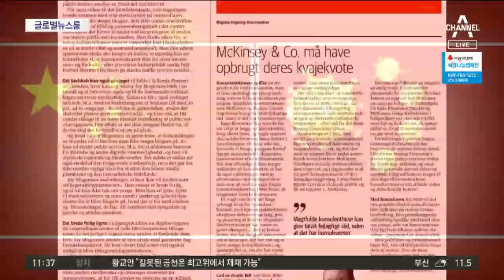[글로벌 뉴스룸]가짜 마스크 10만 개 유통한 일당 검거 | 뉴스A LIVE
글로벌 뉴스룸입니다.

신종 코로나바이러스가 기승을 부리며 중국 일부 약국에서 마스크 가격을 열 배 이상 올려 팔거나, 확진을 받은 환자가 의료진에게 침을 뱉는 등 중국 내 혼란이 가중되고 있습니다.

마스크를 사려던 손님과 약국 직원 사이 거친 몸싸움이 벌어집니다.

약국이 마스크 가격을 올려 팔자 이에 항의하던 손님을 직원이 폭행한 겁니다.

톈진에서도 마스크를 사재기한 뒤 10배가량 비싸게 팔아 폭리를 취한 약국이 적발됐습니다.

유명 마스크 제조업체를 모방한 가짜 마스크 10만 개를 유통한 일당도 검거됐는데요, 의료진까지 가짜 마스크를 전달받았다는
영상도 떠돌고 있습니다.

신종 코로나바이러스 확진을 받자 쓰고 있던 마스크를 벗고 의료진을 향해 침을 뱉은 환자도 있는 것으로 전해졌습니다.

오성홍기의 다섯 개 별을 신종 코로나바이러스 입자로 바꿔 그린 만평을 게재한 덴마크 신문에 중국이 모욕적이라며 강하게 항의했습니다.

덴마크의 한 일간지가 신종 코로나바이러스 감염증 확산 사태를 비판하며 게재한 만평.

중국의 오성홍기에 그려진 별 다섯 개가, 신종 코로나바이러스 입자 모양으로 바뀌어 있습니다.

덴마크 코펜하겐 주재 중국 대사관은 곧바로 성명을 통해 "중국에 대한 모욕"이라며 "윤리적 경계선을 넘었다"고 지적했는데요,

메데 프레데릭센 덴마크 총리는 "덴마크는 표현의 자유뿐 아니라 풍자의 자유도 있다"고 밝혔습니다.

자메이카와 쿠바 사이 해상에서 규모 7.7의 강지진이 발생해 최고 1미터의 쓰나미 경보가 발령됐습니다.

수영장 물이 심하게 출렁이며 온통 물바다가 됐습니다.

도로 곳곳은 무너져 구멍이 생겼고, 건물에서 일하던 사람들은 모두 나와 대피해 있습니다.

현지시간 어제 오후 2시 10분, 자메이카 해안도시 루세아에서 북서쪽으로 125킬로미터 떨어진 해상에서 지진이 발생했습니다.

자메이카와 쿠바, 케이맨 제도에 쓰나미 경보가 발생했는데요, 인명 피해는 발생하지 않았습니다.

지금까지 국제부에서 전해드렸습니다.

〈평일〉
08시 00분 라디오쇼 정치시그널 (유튜브 라이브)
08시 50분 김진의 돌직구 쇼
10시 20분 김진의 더라방 (유튜브 라이브)
12시 00분 뉴스A 라이브
15시 50분 강력한 4팀
17시 20분 뉴스TOP10
19시 00분 뉴스A

〈주말〉
12시 00분 토요랭킹쇼·뉴스A 라이브
17시 40분 뉴스TOP10
19시 00분 뉴스A